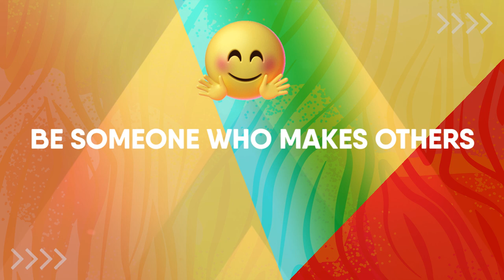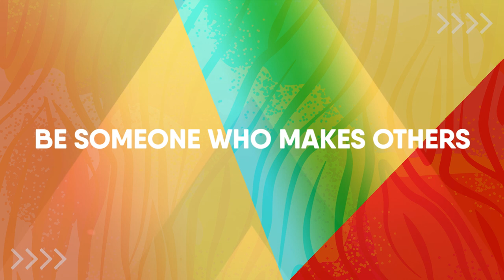Everybody (lyric video) - Ylva & Linda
Music, lyrics, video, vocals: Linda Persson, Ylva Persson, Rickard Bonde Truumeel, Patric Skog